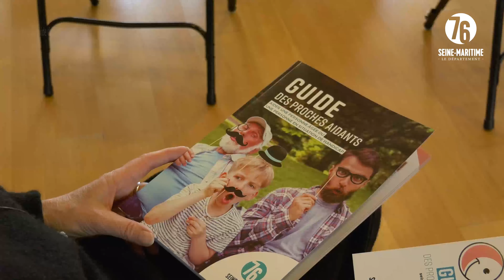Présentation du guide des aidants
Ce livret d'environ 150 pages, travaillé en lien avec le Conseil départemental de la citoyenneté et de l'autonomie, a été créé pour accompagner les aidants de personnes âgées ou en situation de handicap.